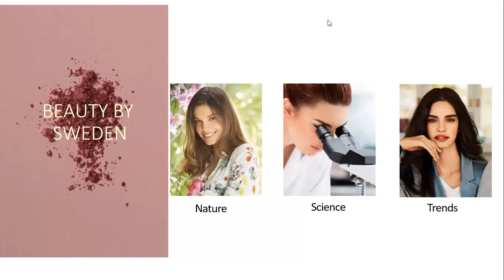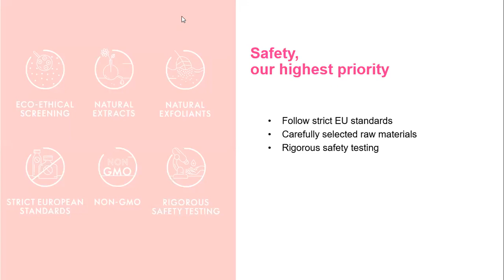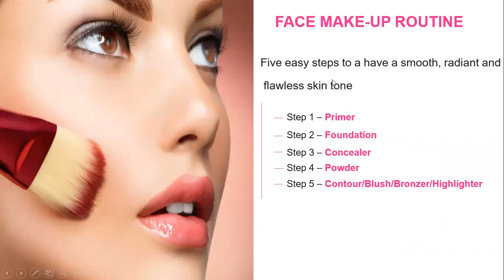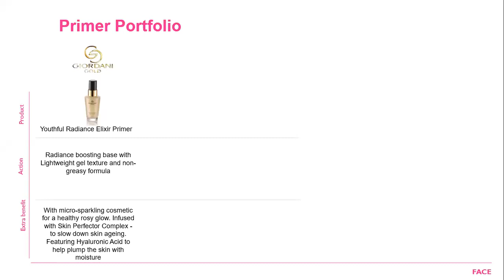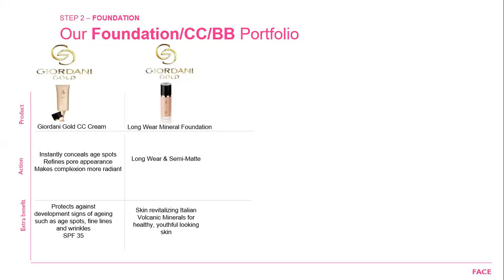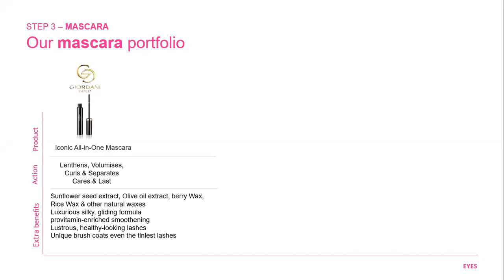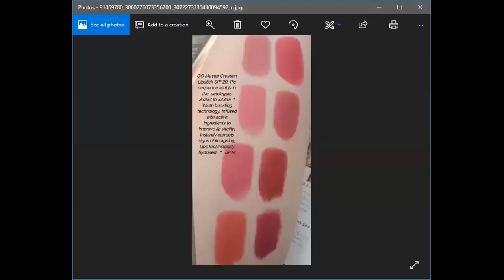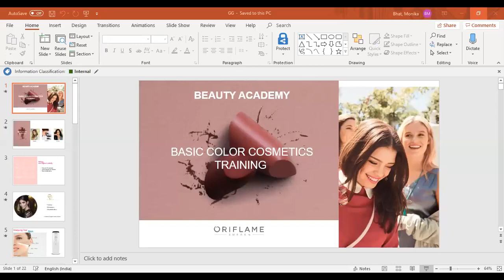Oriflame Skin Care Training | Monika Bhatt | Skin care kya hai? Product me kya use kiya jaata hai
Having a successful YouTube channel takes a lot of time and energy. I use TubeBuddy because it helps save time and gives me the insight I need in order to properly optimize my videos.